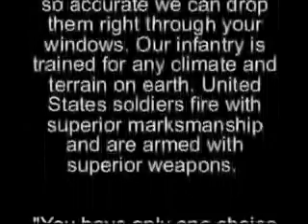Taliban bodies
provided by the United States Armed forces